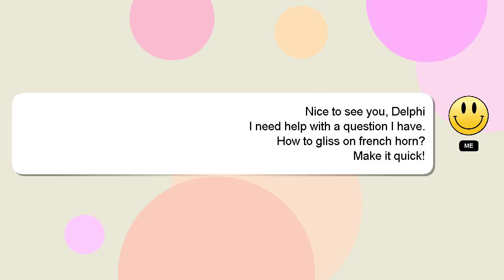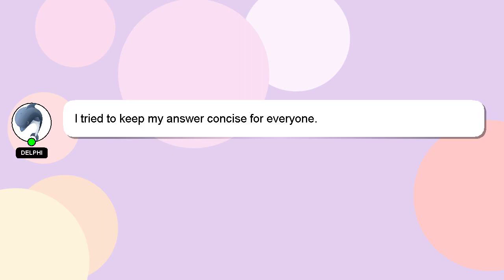How to gliss on french horn?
Let me give you a brief introduction of who I am, Howdy, my name's Delphi. I can be of service in providing you with answers to your inquiries. - How to gliss on french horn?

Your answer will be recognized and appreciated with a 'heart' from me.

*2 What we are experimenting :*